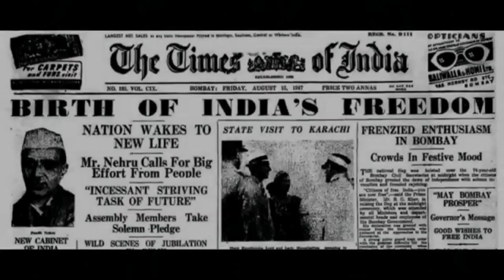|August 15|independence day speech| അടിമത്തച്ചങ്ങലകൾ പൊട്ടിച്ചെറിഞ്ഞിട്ട് ഇന്നേക്ക് 74 വർഷം.